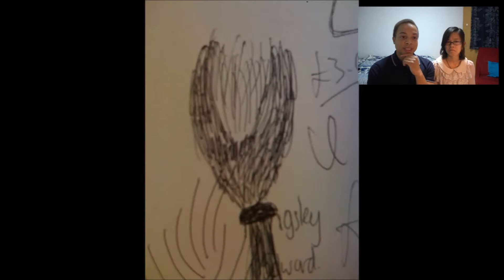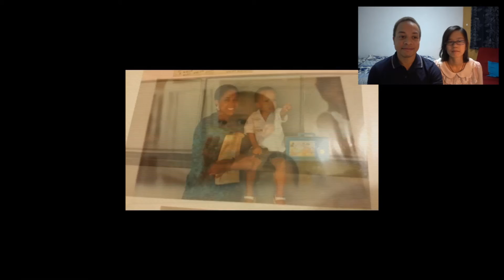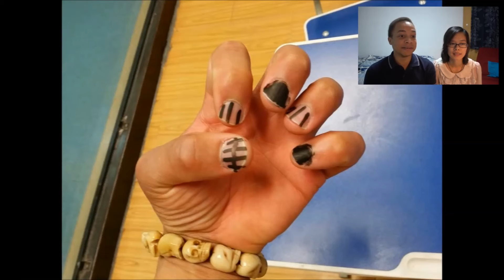WTF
Looking back on old photos lol!!

20/10/15 Day 93